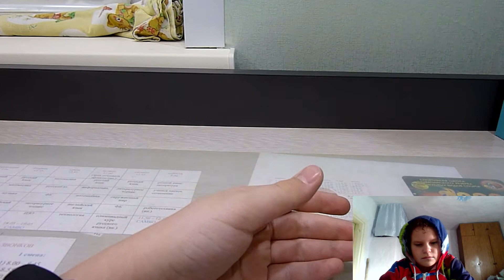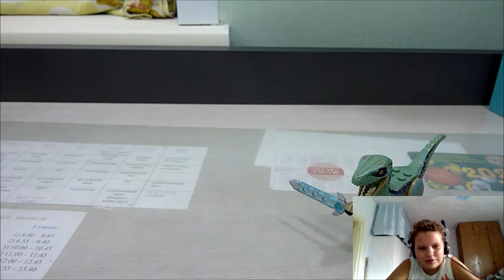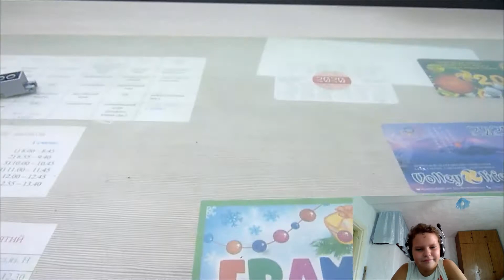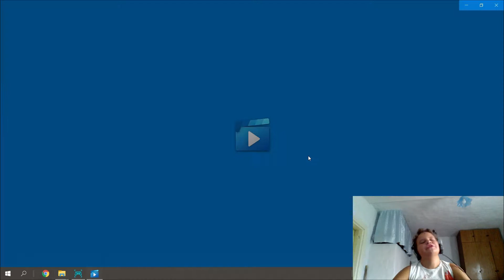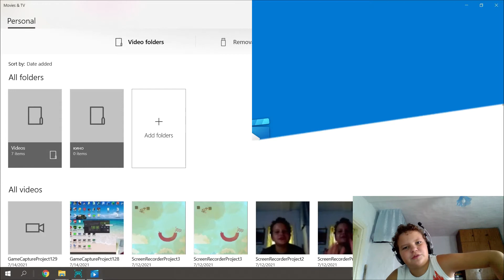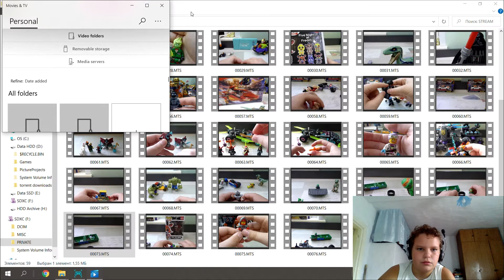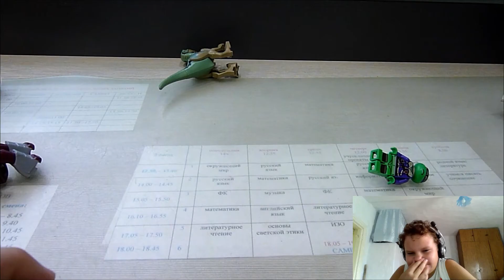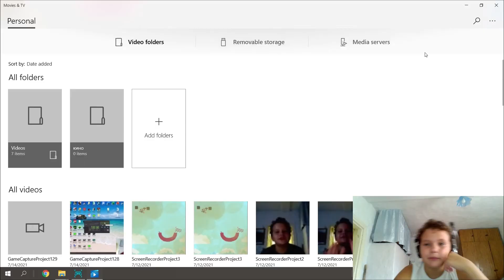РЕАКЦИЯ НА СТАРЫЕ РОЛИКИ 2: ВОЗРОЖДЕНИЕ :)